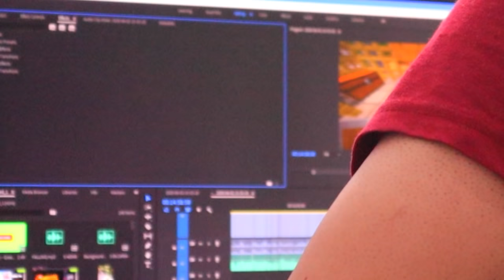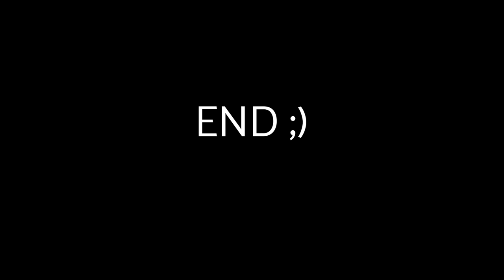3 AM 🌙 MAGGI Vlog 😂 | Hitesh KS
Hitesh KS Hindi Gaming Presents 3 AM Night Vlog Cooking and eating MAGGI Funny Vlog 😂.

💻My System 💻